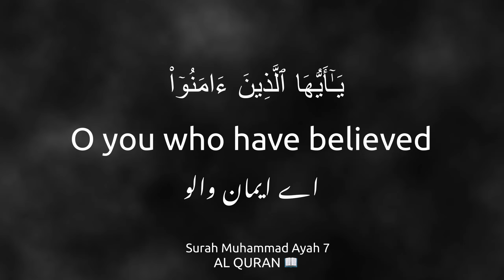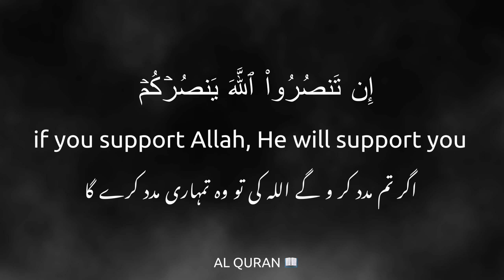Surah Muhammad محمد (Muhammad) Ayah 7